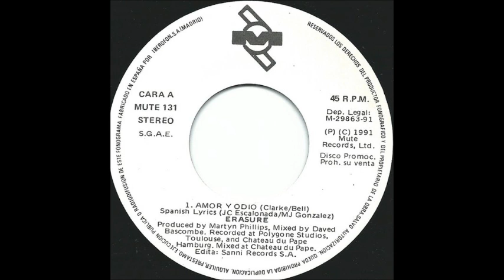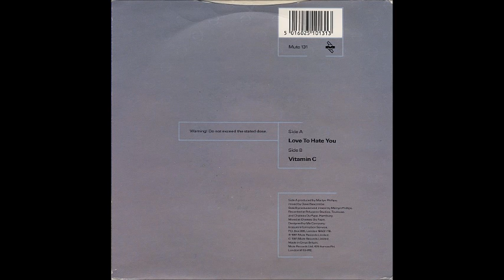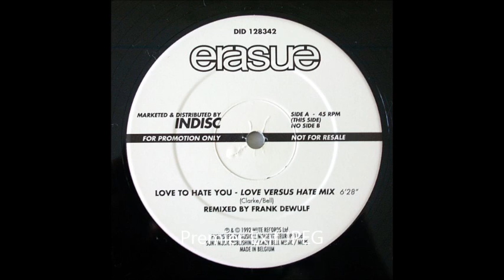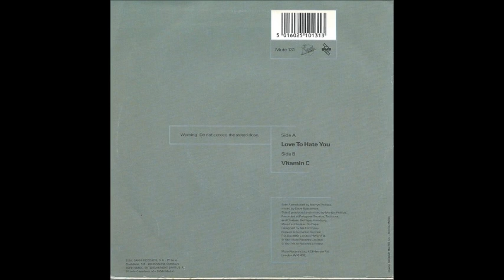Erasure - Amor Y Odio (Love To Hate You) (Spanish Version)